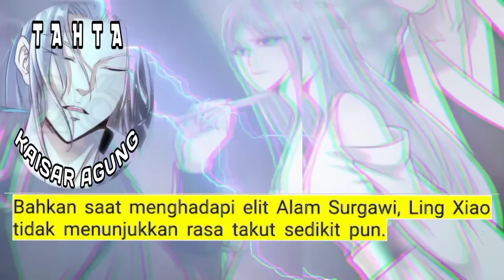Tahta Kaisar Agung season 26